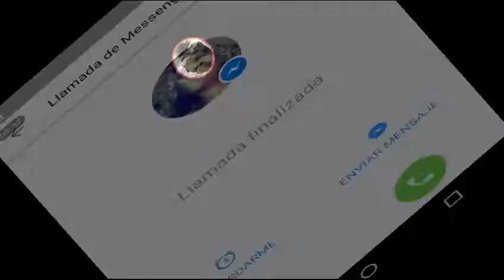Tony Kroos DREAM LEAGUE SOCCER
Demostrando un poco de talento